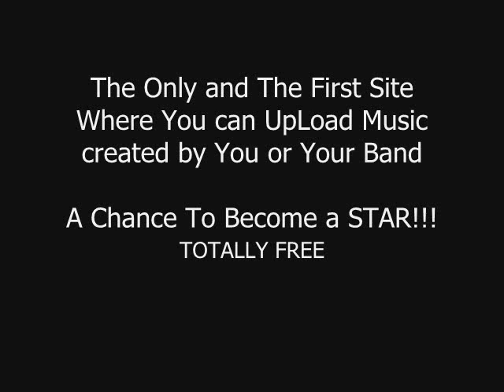BIG MUSIC BANG - Your Sound From UnderGround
The First and Only Site where You can Upload musci made by You or Your Band totally FREE!
A chance more to become a STAR!!!